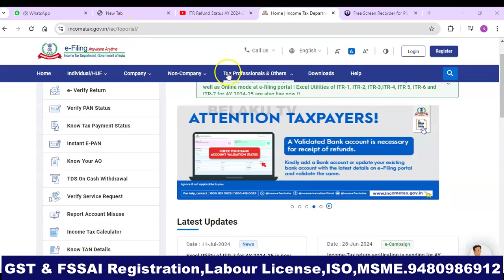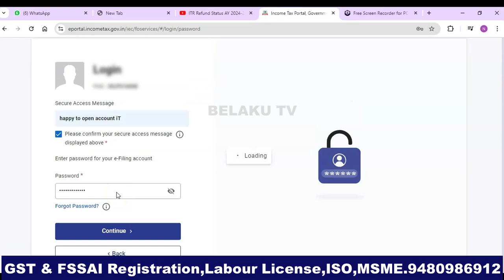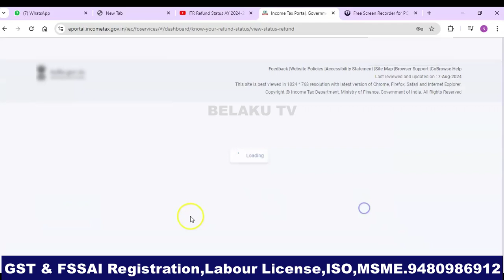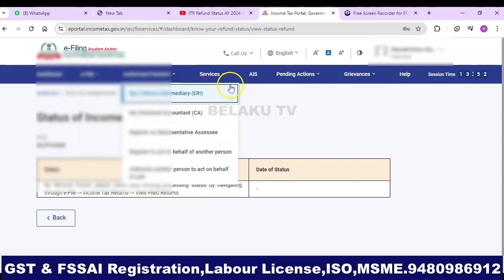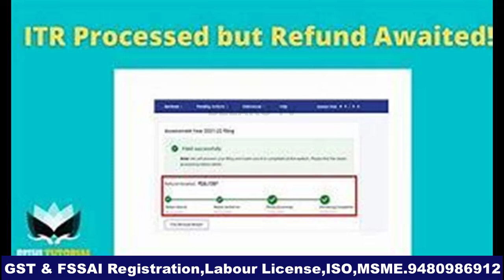ITR REFUND AMOUNT STATUS CHECK AY 2024-25 | ITR processing status online | Income tax return 2024-25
Belaku TV is a unique Business youtube Channel In Kannada. Mainly it Covers  Business Tips, Business Guidence, Business Vedios,Business Ideas in Kannada, Home Based BuBelasiness, Business Consultations.